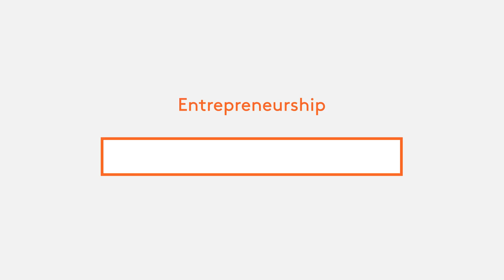The Entrepreneurial Impact of MIT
Content in this animation is based on data from "Entrepreneurial Impact: The Role of MIT" by Edward B. Roberts (MIT Sloan School of Management) and Charles Eesley (Stanford University).

Written and produced by Erdin Beshimov, the Founder of MIT Bootcamps.

The MOOC Entrepreneurship 101 prepares entrepreneurs for MIT Bootcamps.